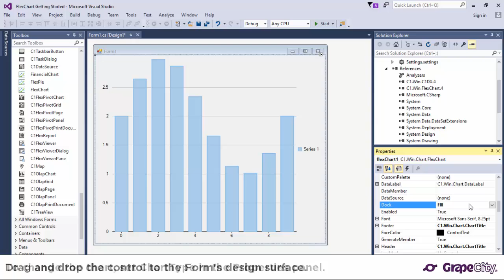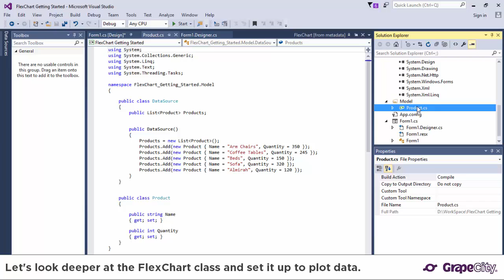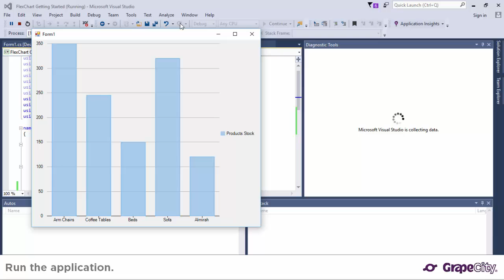Get Started with FlexChart for WinForms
- Create beautiful, flexible data visualizations with FlexChart for WinForms. This 3-minute video walks you through adding and configuring a chart to your WinForms apps, including
1) Create a project and add a chart
2) Select a chart type
3) Bind to a datasource
4) Configure Y-axis and X-Axis values